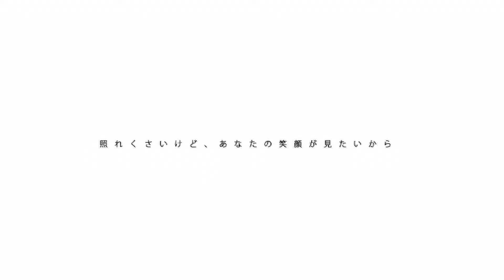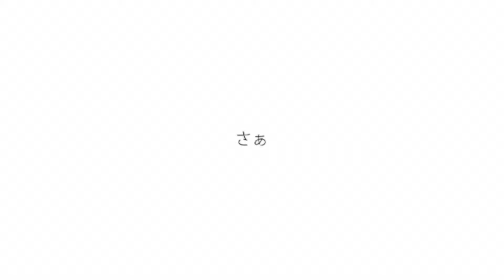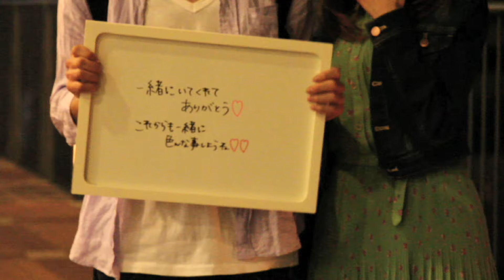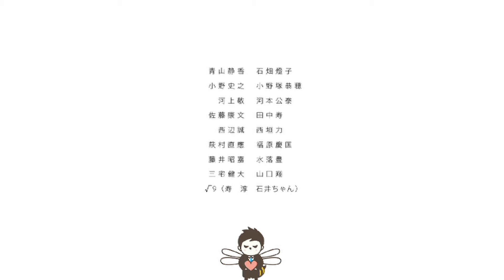√9（ルートナイン）「好きだ。」Official Music Video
（作詞：田中寿　作曲：オオバコウスケ　編曲：大野裕一）
（2012年11月7日 配信リリース）